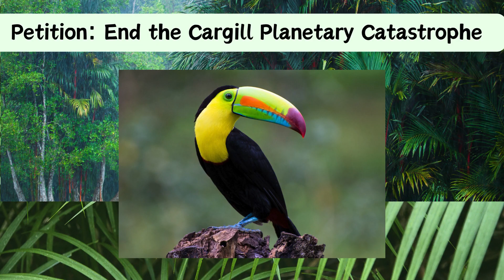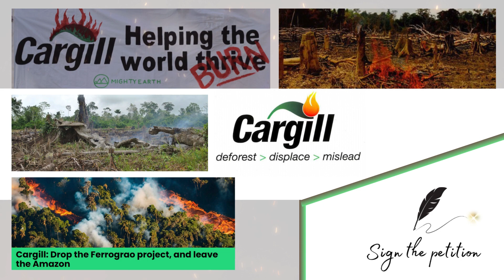Petition: End the Cargill Planetary Catastrophe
✍️ Take a minute to not let a huge company use hollow commitments as a way to continue to disregard human rights and profit at nature's destruction. (Petition links in the comments)

Petition Description: 📄🌾
'Cargill is the largest privately owned company in the United States and the largest agribusiness company in the world. The Cargill-MacMillan family owns 87% of the company and is one of the wealthiest families in the US. Cargill has been linked to deforestation and human rights abuses throughout its supply chain. In 2001, the company publicly acknowledged issues of forced child labour in the cocoa industry and committed to eliminating it. In 2014, Cargill acknowledged the agriculture sector’s significant role in the destruction of the world’s forests and promised to end it. In 2022, they expanded that commitment to include the protection of critical natural ecosystems other than forests. The issue is none of these commitments have been reached and the problems have gotten worse. This petition is not asking the company to make any more commitments, only to fulfil the commitments it has already made. Please sign this petition to put pressure on the Cargill-MacMillan family so they eliminate the human rights abuses and destruction of nature in Cargill’s supply chain.'